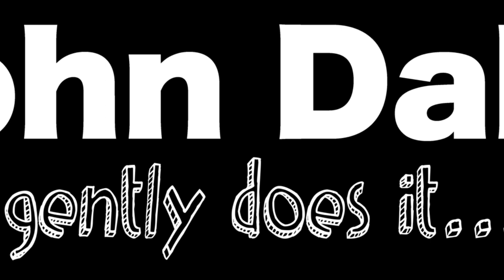Sainer - unlocking the power of painting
In this episode, I am chatting with artist, Sainer in Poland.
Sainer answers your questions on a variety of subjects.

There was a significant lag in the zoom call so the lip sync drifts in and out.